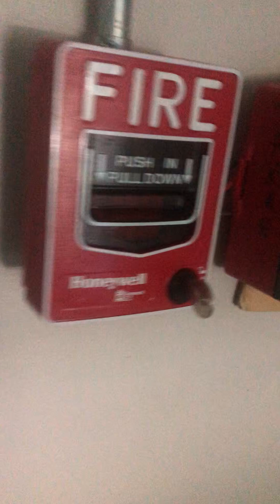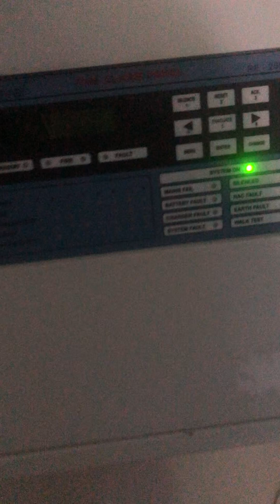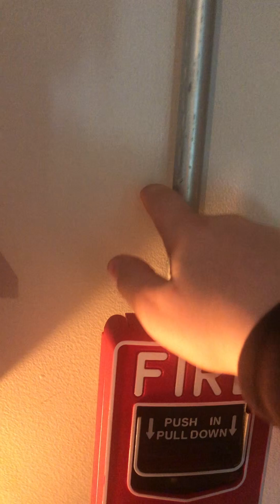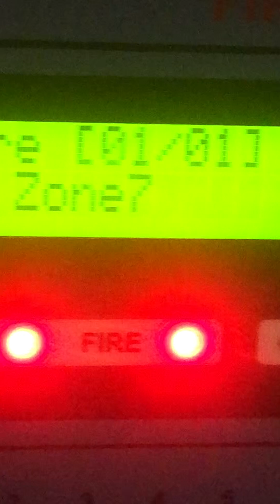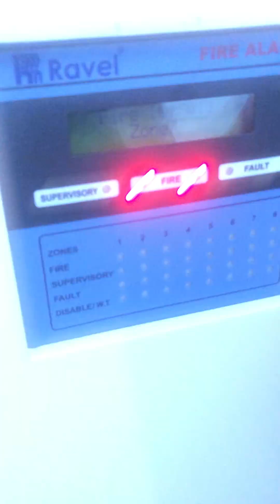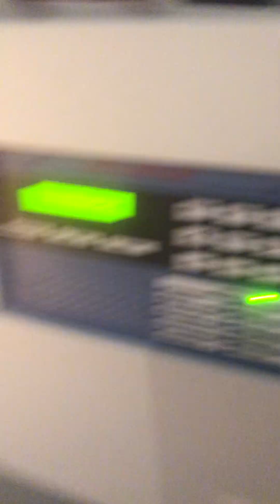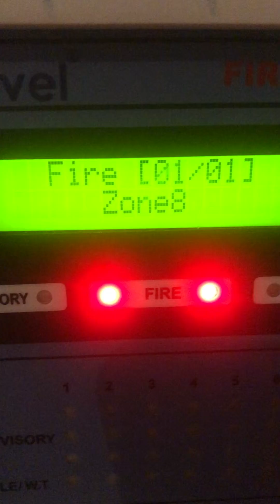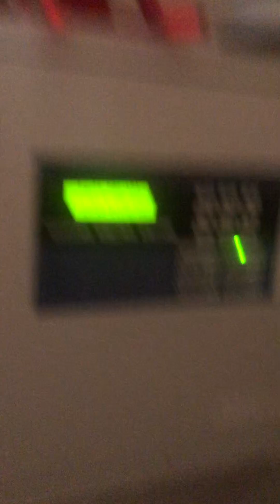New system test 1 I’m back!!